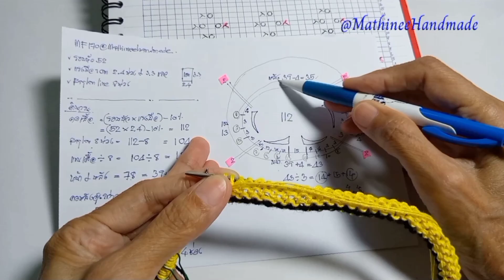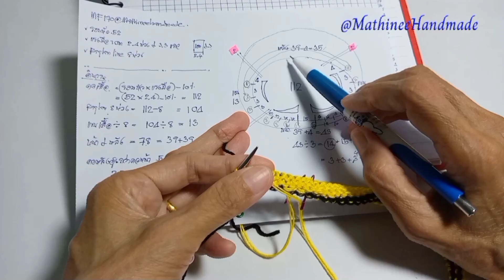MF170 ep3 Knitting Summer Topdown |เสื้อนิตติ้งซัมเมอร์ถักคอแยกสี่มุม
ข้อมูลในคลิป
ถักขยายคอเสื้อ 4 มุม เพิ่ม Raglan line แถวเว้นแถว
แขนเป็นลาย Knit  ลายจะถักด้านหลังก่อน  คอเสื้อถักพลิกกลับไปมา ด้านผิดตอนถักกลับเป็นลาย Purl และปลด Marker ที่ดามไว้
ลายด้านหน้าถักลาย Knit ก่อน จนกว่าจะปลดห่วงดามจนครบ
เปลี่ยนการถักจากพลิกไปมา เป็นการถักวนวงกลม  ถักลายด้านหน้าให้เป็นลายชุดเดียวกับด้านหลัง
เพิ่ม Raglan line แถวเว้นแถว
ข้อมูลทั้งหมดของเสื้อตัวนี้ ตามลิงค์เพื่อไปดูข้อมูลทั้งหมด
1. คลิปวีดีโอของ MF170 (คลิปจะโพสต์กำหนดเวลาไว้ หากคุณสมัครสมาชิกช่องยูทูป คุณจะสามารถชมคลิปได้ทันทีที่ตัดต่อ และอัพโหลดลงยูทูปค่ะ)
2. ข้อมูลทั้งหมดของ MF170 ที่เว็ปไซต์ (ผังลาย ลำดับการถัก ลิงค์ที่เกี่ยวข้อง)
3. อัลบั้มคลิปรวม เสื้อนิตติ้งพี่เม
4. อัลบั้มคลิปรวม เสื้อนิตติ้งถักจากคอ
6. วิธีหาแรงมือมาตรฐานจากไหมและไม้นิตที่ใช้ถักตัวเสื้อ หาแรงมือ 1 cm. แนวนอน และแนวตั้ง KB041
สมัครเป็นสมาชิกของช่อง Mathineehandmade เพื่อเป็นกำลังใจสนับสนุนพี่เมรายเดือน เมื่อพี่เมตัดต่อคลิปลงยูทูปคุณจะได้ชมคลิปใหม่ก่อนใครก่อนใครและต่อเนื่องไม่ต้องรอเวลา
คุณตามลิงค์ไปที่หน้าช่อง  กดติดตาม และกดสมัครที่หน้าช่องได้เลยค่ะ เดือนละ 50 บาท
ดูคลิปแล้ว อย่าลืมกดติดตาม  กด like  กด share เพื่อเปิดการมองเห็น กดกระดิ่งแจ้งเตือน และกดติดตามช่อง  @Mathineehandmade  เมื่อพี่เมลงคลิปใหม่คุณจะได้รับการแจ้งเตือน
แทนคำขอบคุณจากการดูคลิปที่พี่เม ด้วยการให้รางวัลที่ ปุ่มหัวใจใต้คลิป  Super thank  ขอบคุณมากค่ะ
สนใจเป็น เจ้าภาพเสื้อถัก สอบถามรายละเอียดเพิ่มเติม กับพี่เมที่ข้อความเพจพี่เม
1. คุณเลือกแบบเลือกลายที่ถูกใจต้องการให้พี่เมถัก  แจ้งรายละเอียดกับพี่เมที่ข้อความ
 2. พี่เมจะถักขนาดที่คุณใส่ แจ้งปริมาณไหมที่จะใช้ถัก ค่าแรงมือในการถัก ลงคิวลำดับการถัก
2. คุณส่งไหมให้พี่เมตามชนิดและปริมาณที่ตกลงกันไว้
3. พี่เมถัก ทำคลิปแบ่งปัน  เมื่อถักเสร็จแจ้งค่าแรงมือ ส่งให้เจ้าภาพเสื้อถัก
เชิญคุณมาร่วมแบ่งปันด้วยกันค่ะ
ติดต่อพี่เมข้อความแนะนำติดตามพี่เมทางเพจนะคะ ❤❤